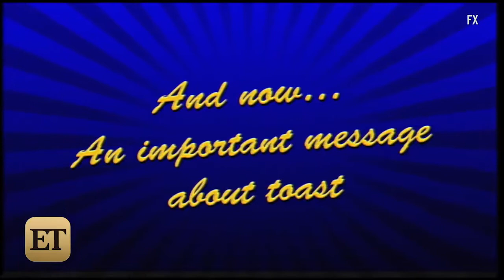EXCLUSIVE Watch Krieger's Crazy Cooking Show in 'Archer' Season 6 DVD Featurette1